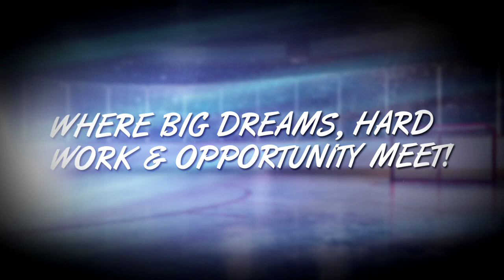Andrews Hockey International Showcase Promo